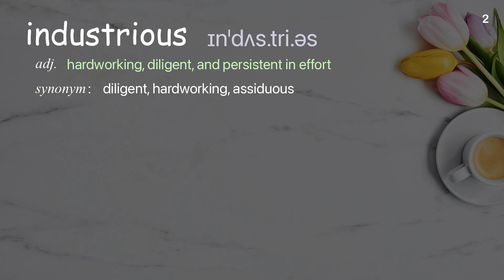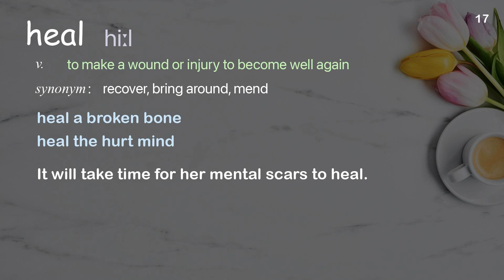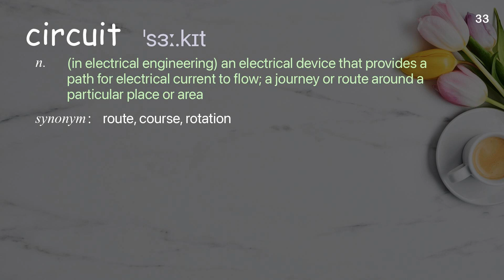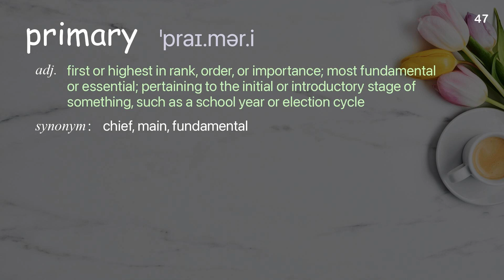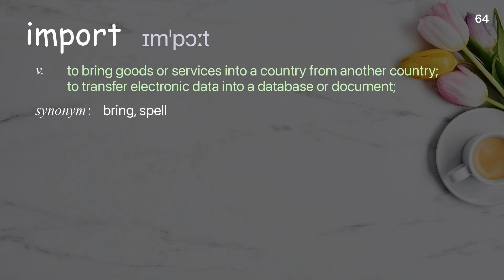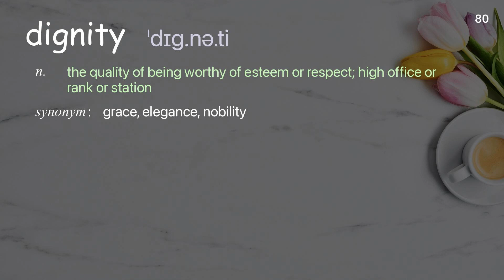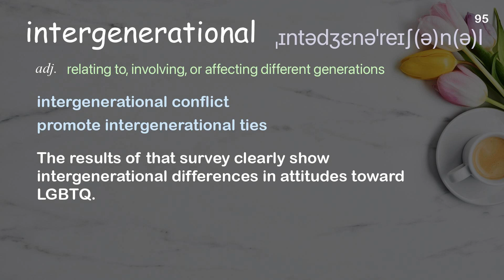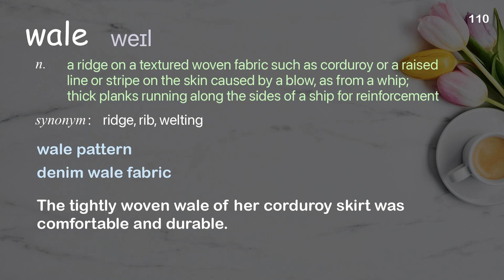110 Academic Words Ref from "Muthoni Drummer Queen: Creativity builds nations | TED Talk"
■PLEASE NOTE

■Reference Source
Muthoni Drummer Queen: Creativity builds nations | TED Talk